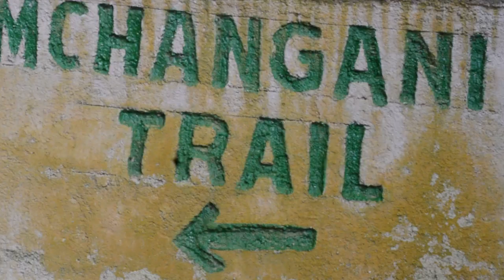Mtandao wa TTCL wapewa siku 30 kurekebisha yafuatayo | Nipate taarifa kamili hapa